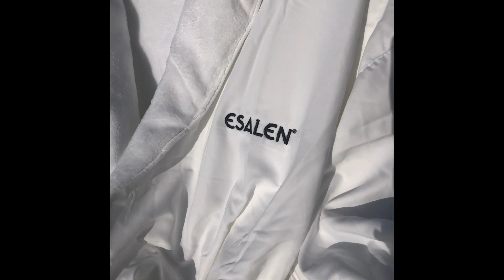Like Nestling in a Cloud: The Esalen Robe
Dreamy, cozy, soft, comfy.

About Esalen:
Not-for-profit, holistic, educational retreat center offering physical & cosmic space for contemplation, creation and internal exploration since 1962.